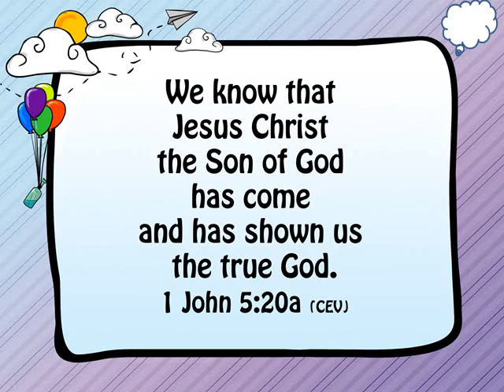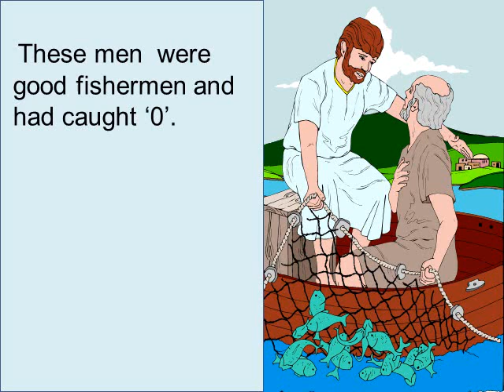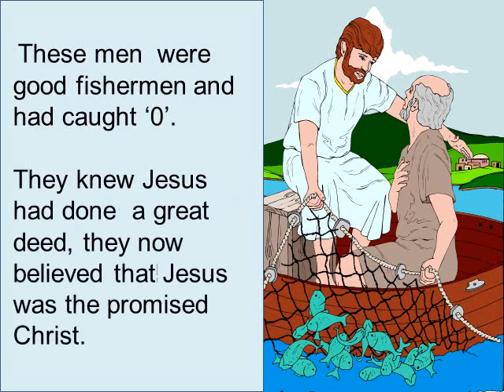Jesus takes Peter Fishing!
A Bible Story about Jesus taking Peter fishing.